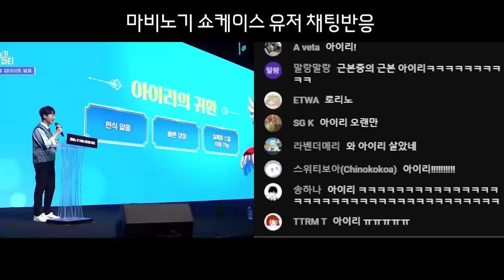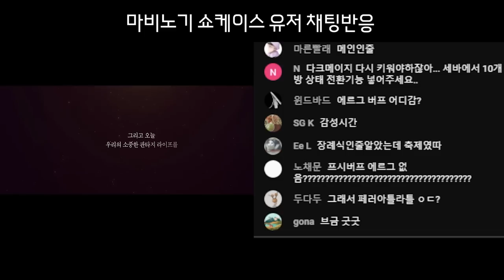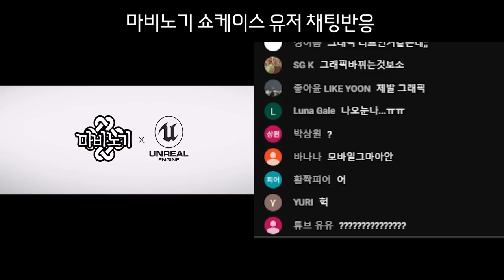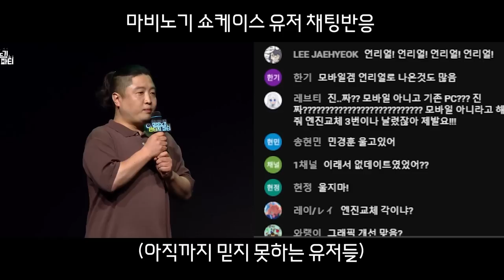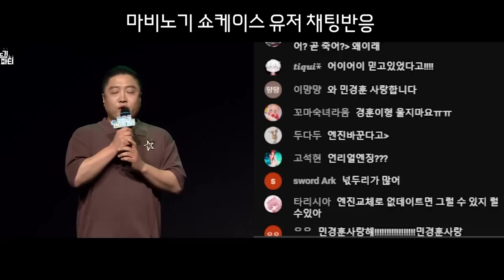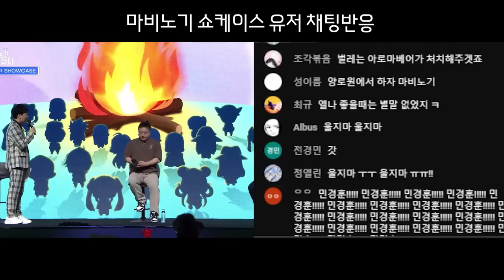마비노기 쇼케이스 언리얼엔진 교체 유저 채팅 반응 | 19주년 판타지파티